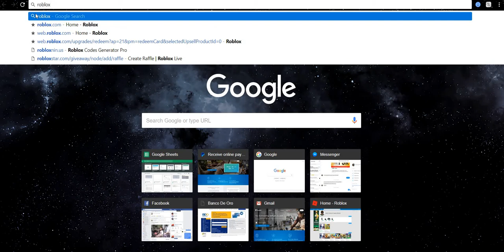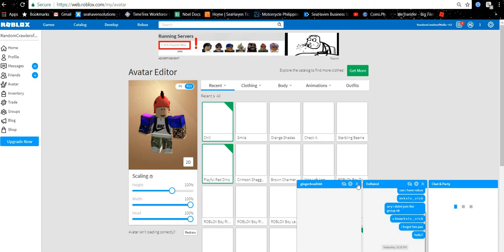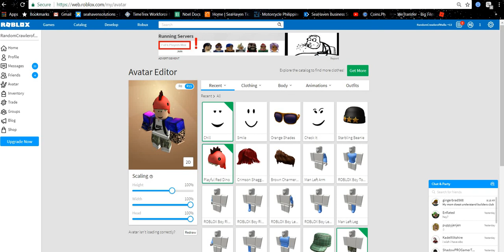NEW PROMOCDE ( NOT CLICK BAIT ) QUICK!!! READ DESC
CODE: !ONEMILLIONCLUB!